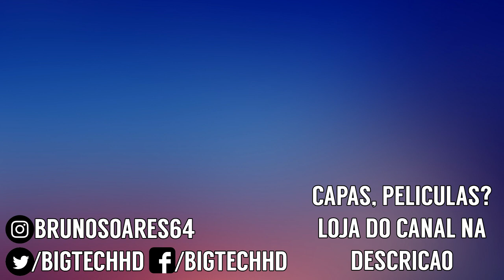Huawei MaiMang 7 PT-BR | Kirin 710 com 6GB, mas o preço é bom? | BigTech